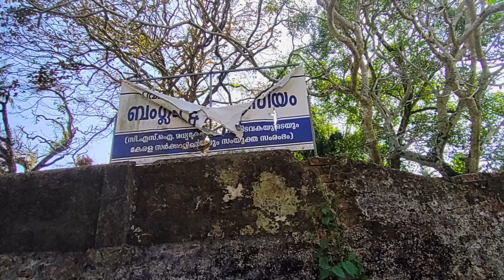ആലപ്പുഴയിലെ ഗുജറാത്തി തെരുവ് | GUJARATHI STREET ALAPPUZHA & JAIN TEMPLE